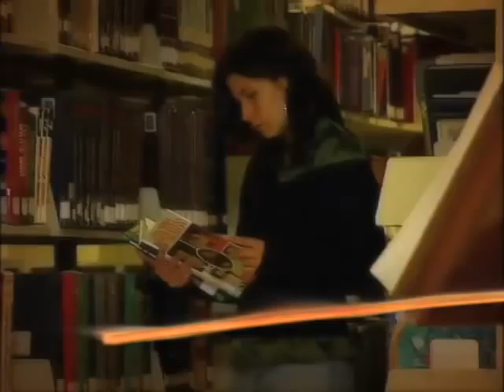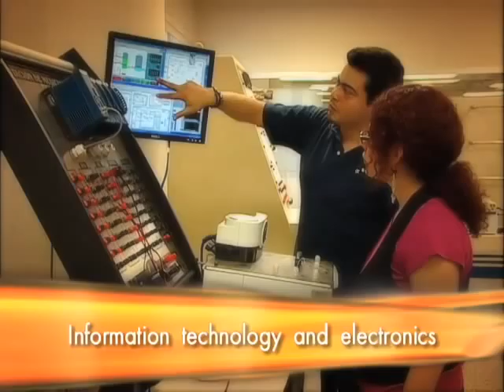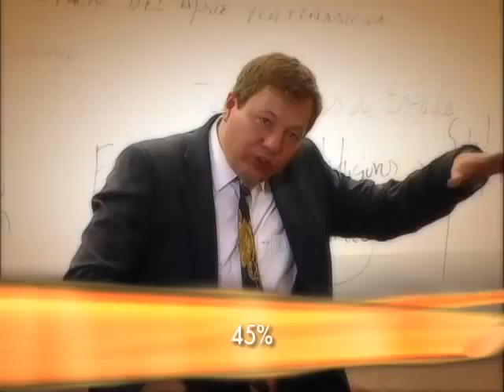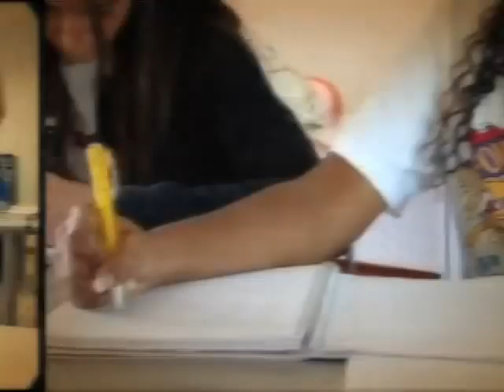Institutional video 2009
We invite you to know Tecnológico de Monterrey: Its presence in México and the world, its educational endeavor and the actions it undertakes in favor of the society.